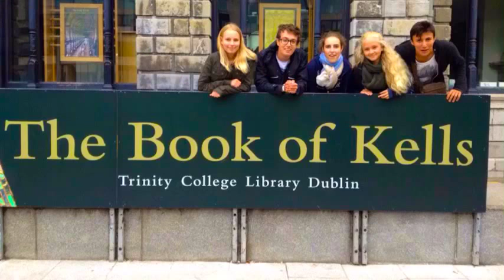Kaiserschmarrn Lady Gaga A by Kaiserschmarrn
Dieses Video wurde mit der EF MyTake Video Editor
App kreiert, ein Service von EF Education First. EF
bietet Sprachreisen, Sprachkurse und weitere
Bildungsprogramme in Englisch und sechs anderen
Weltsprachen an. EF Schulen befinden sich in 45 aufregenden Städten weltweit - so lernst du eine Sprache dort, wo sie auch tatsächlich gesprochen wird.